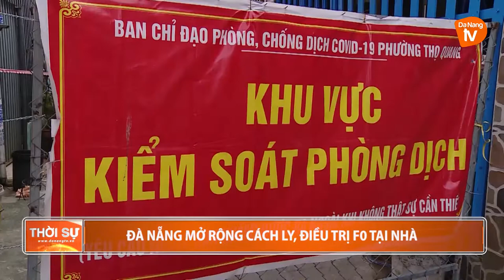ĐÀ NẴNG: MỞ RỘNG CÁCH LY, ĐIỀU TRỊ F0 TẠI NHÀ